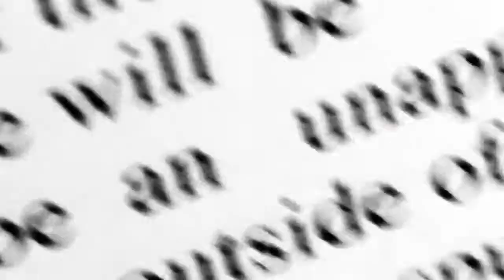DinleBak #4 - Ryūichi Tamura "İnsan Evi"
DinleBak'ın dördüncü bölümünde Ryūichi Tamura'nın "İnsan Evi" şiiri var...